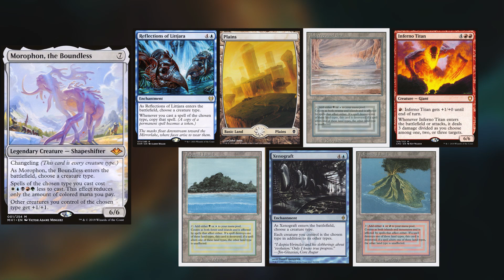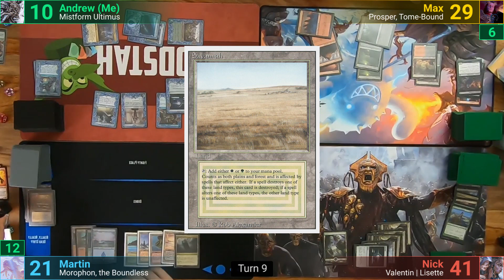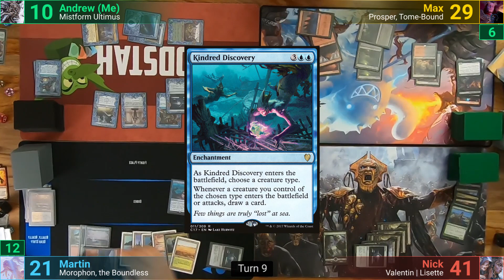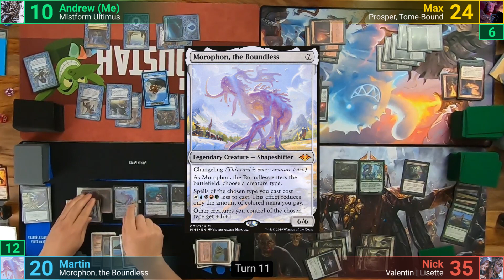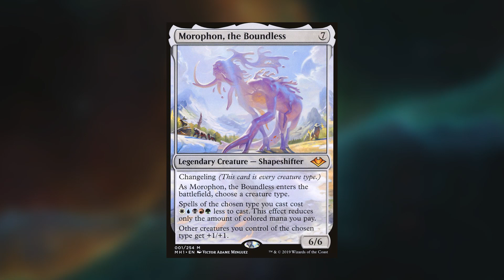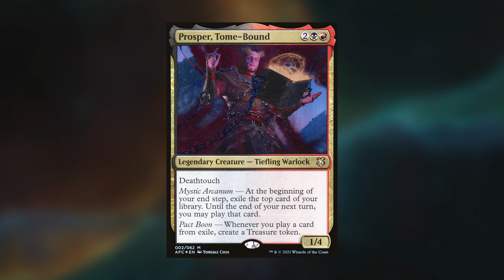Mistform Ultimus vs Prosper vs Morophon vs Valetin | Lisette EDH / CMDR game play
to get a 2-year plan plus 1 additional month with a huge discount. It’s risk free with Nord’s 30 day money-back guarantee!

Morophon:
Valentin | Lisette:
Prosper:

►This game was filmed in my basement!